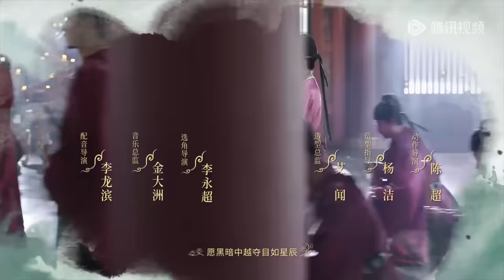ENG SUB【灼灼风流 The Legend of Zhuohua】EP30 太后咬伤刘衍胳膊，刘衍得知幕后黑手（景甜、冯绍峰）